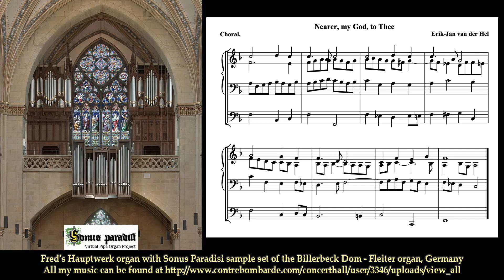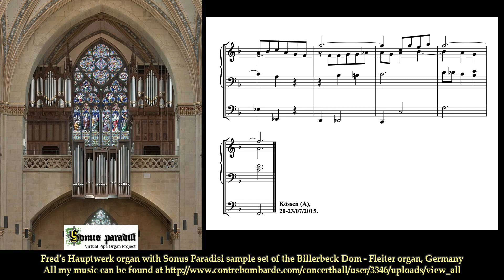Nearer,my God to Thee, Erik Jan van der Hel